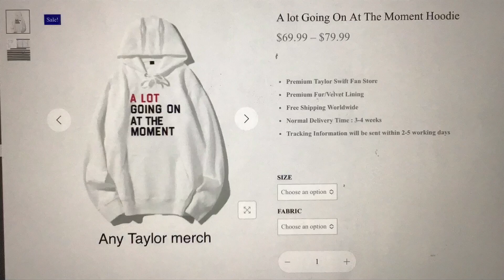What to get a Swiftie for Christmas